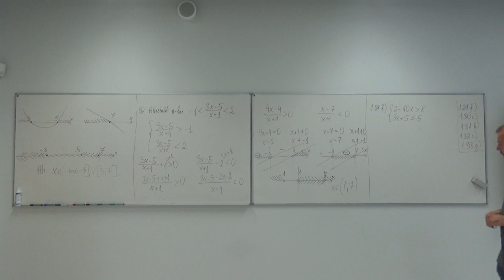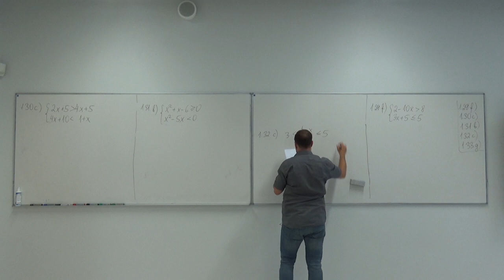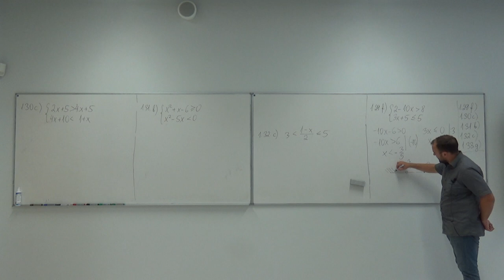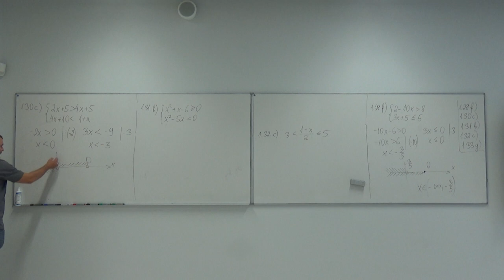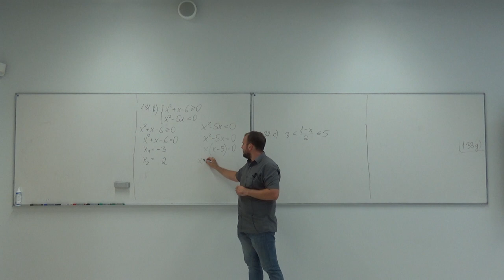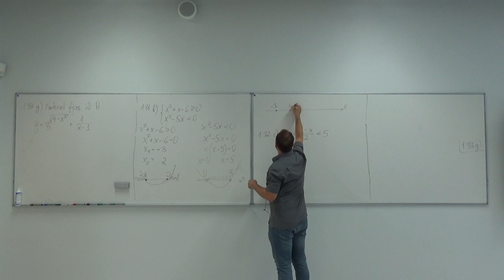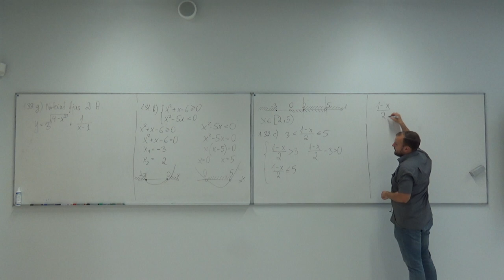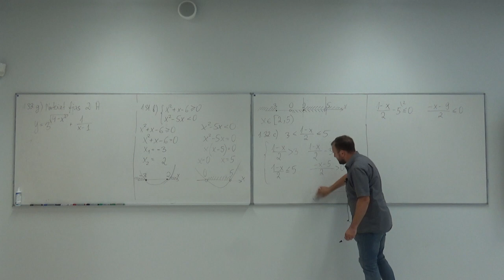Algebriskās nevienādības_20